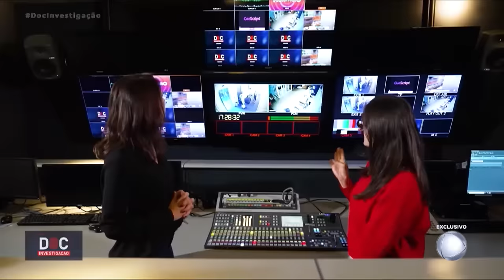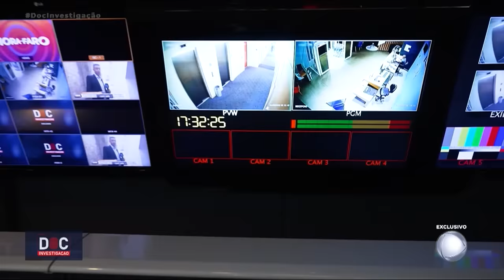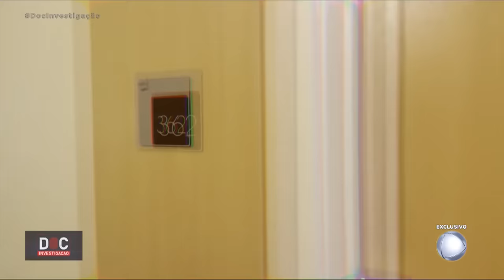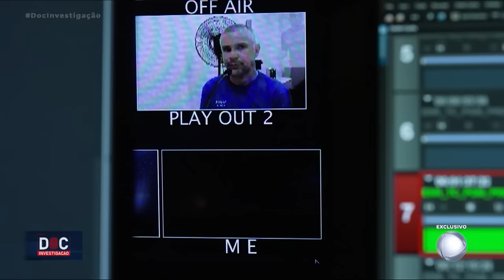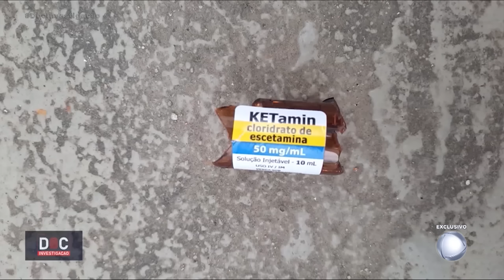Comportamento de Fúvio Serafim após morte da esposa chamou atenção da polícia | Doc Investigação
O delegado Deverly Pereira Júnior elucidou para Thais Furlan alguns elementos que causaram estranhamento na investigação do caso da morte da psiquiatra Juliana Ruas Al-Aouar, o principal deles sendo um grande lapso temporal entre o momento em que Fúvio Serafim, marido da vítima e suspeito do crime, identifica a situação e o momento em que pede socorro à vítima.